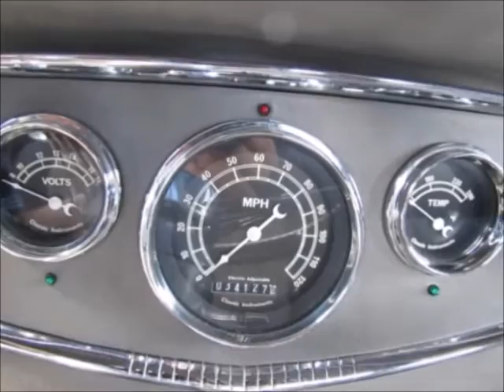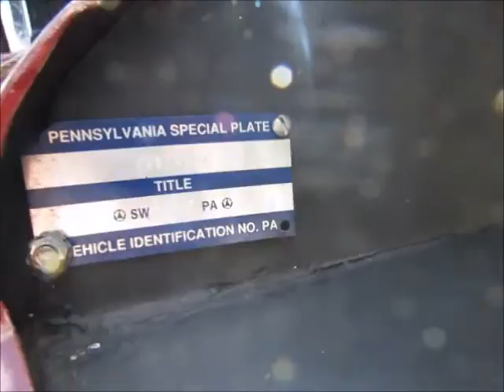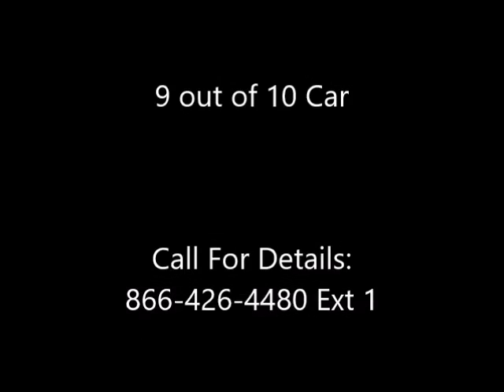1934 Ford Coupe Street Rod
** THIS CAR IS PHYSICALLY LOCATED IN KINGSTON, NOVA SCOTIA **

This is a 1934 Ford 5 Window Coupe with only 34,127 miles on the odometer since she was built. This is a stunning, Hot/Street Rod in outstanding condition and she is looking for a new home. Finished in Burgundy and complemented by a beautiful Gray cloth interior, this car is exceptional and worthy of a look by any collector or enthusiast.

This 1934 Ford 5 Window Coupe is powered by a 383 Stroker motor which is coupled to her TH350 3 speed automatic transmission with Shift Kit. She has an Electric Rear Plate Retractor,  Disc Brakes on Front and Drums on back and has All New Tires. In addition, she has a Roll Down Back Window and a Tilt Out Windshield Upfront, a Tilt Steering Column and a Straight Axle Front End with Easy Steer and Steering Stabilizer; also she has AC, a Kenwood Stereo and a power Antenna.

She runs and drives like new and is ready for a new home. If you are ready to take a step back in time cruising in this Classic American Hot Rod do not let that opportunity to own it pass you by. This will make a truly enjoyable car to cruise the country roads and to take to shows. We have priced this vehicle to provide you the best deal on a car of this caliber. We are experienced in bringing cars into the USA and other parts of the world from Canada - there is no duty or tax to be levied upon entering the USA and we will happily assist you in putting this car in your driveway - quickly!